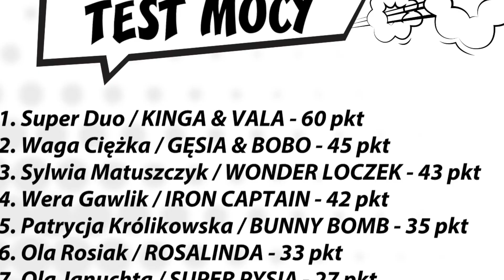TEST MOCY | Odcinek 8 | "Gęsia" i "Bobo"